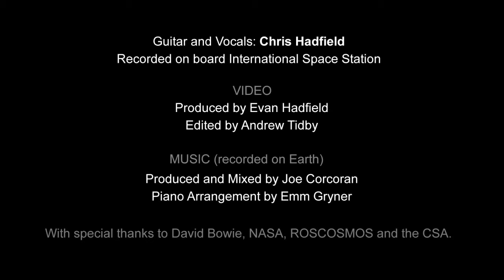Space odity kaarslicht